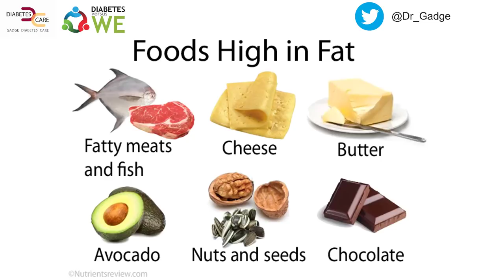What is Protein? | World Of Proteins | Dr. Pradeep Gadge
Protein is one of the three main energy providing macronutrients, along with carbohydrate and fat. It helps the body to grow new tissue, therefore helping to build muscle and repair damage to the body.

Protein is also a constituent part of each cell of our bodies and makes up approximately a sixth of our body weight.

High protein diets lead to weight loss and lowers carbohydrate intake. When excess protein is consumed, it is converted into glucose and is used as a source of fuel.

Now let’s look at the benefits of a high protein diet in diabetics:

• Reduced appetite – A high protein / low carbohydrate diet causes ketosis. The body changes from burning carbohydrates or energy to burning fat, producing ketones that suppress the appetite.
• Protein take a longer time to digest, makes you full for a longer period of time.
• Improved blood lipid level.
• Improvement of insulin and control of blood glucose.
• Loss of weight- high protein diet results in loss of weight and the reason is that individuals begin to consume less carbohydrate, which results in loss of water.

Do not forget to watch these playlists for more information about Diabetes & Covid 19 😇